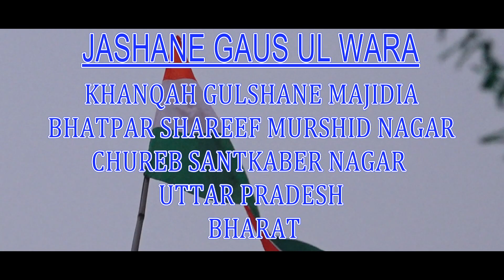Meri Nazar Main Jamaal E Yaar Hai ursmubarak gausulwara ❤️❤️❤️❤️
Address : Murshid Nagar khalilabad Chureb ( Urs Gausul Wara Sarkar K Zere Sarparasti Main Manaya Gaya )

Meri Nazar main Jamaal e yaar hai
Tassavur main tere rehna ibadat isko kehte hai
Yeh chamak yeh dhamak sab sarkar tum hi se hai

Address - Khalilabad Chureb Bhatpaar sharif ( murshid nagar )

mujhe pyaar ki zindagi dene wale kabhi ghum na dena khusi Dene Wale hashtagWoh dil kahan se laaonjo teri yaad ko bhulade
teri nazar se dil ko sukoon hai karar hai
hashtag aye Sanam tu meri Jaan ki jaan hai
hashtag UrsGausulwara
dadamiya Ki qawwali
2023NewQawwali # 2023 Kalaam

Naat Shareef    |   Naat Paak
New kalaam
Farsi kalaam
Arifana kalaam
Persian kalaam
Hazrat Ameer khusro ki Qawwali
kalaam Hazrat Ameer khusro
Hazrat Ameer khusro kalaam

Ya khawaja hasan  |   Ya Shahe Aziz
Nusrat Fateh Ali Khan Qawwal ki Qawwali-Nusrat
Nusrat ki Qawwali  |  Nusrat Fateh ki Qawwali
Nusrat Fateh Ali khan Qawwal
2022 New kalaam  |  2022 New Qawwali
2022 Naat Shareef | 2022 Naat Paak

Khanqah HASNI Azizi Liyaqati Bhaisodi Sharif

Kirpa Karo Maharaj moinuddin
Aiye Naseeme Que Mohammad Sallallaho Alleyhe Wassalam

Bhaisodi Shareef ki Qawwali
Dada Miyan hujoor ki Qawwali
Khawaja Hasan Sarkar ki Qawwali
Aziz Miyan hujoor ki Qawwali
Shaheed e Millat ki Qawwali
sirajul auliya hujoor ki Qawwali
dadamiya majidul hasan  Sarkar ki Qawwali
yusuf shah hujoor ki Qawwali
Badrul Auliya Sarkar ki Qawwali